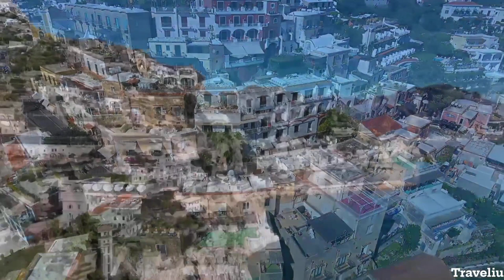Top 10 Best Places to Visit in Summer 2024 - Travel video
bestplaces 4KVideos placestovisit travelvideo travelvlog travel bestplaces 4KVideos placestovisit travelvideo travelvlog travel Summer is the perfect time to travel, and with so many amazing places to choose from, it can be hard to know where to start. That's why we've put together this list of the top 10 best places to visit in summer 2024. From stunning beaches to vibrant cities to ancient ruins, there's something for everyone on this list. So start planning your next summer vacation today!Summer is the perfect time to travel and explore new places. With so many amazing destinations to choose from, it can be tough to decide where to go. That's why we've put together this list of the top 10 best places to visit in summer 2024.

Whether you're looking for a relaxing beach vacation, an adventurous getaway, or a cultural experience, these destinations have something to offer everyone.

Traveliu presents various aspects of travel, including tourism, traveling, and trips to beautiful destinations. We offer advice on traveling abroad and showcase amazing places through our travel vlogs, videos, and travel ideas. Our focus is on the beauty of nature and the thrill of adventure travel. Traveliu presents tourism and travel channels, including top 5 travel destination channels and my top 10 travel destinations. We provide valuable travel education and also cater to destination weddings. Explore amazing places on our planet, discover places to visit, and find the best places to visit, including amazing natural wonders.

Chapters

The content presented on the Traveliu YouTube Channel and the resources it offers are intended solely for purposes of entertainment, education, and information.